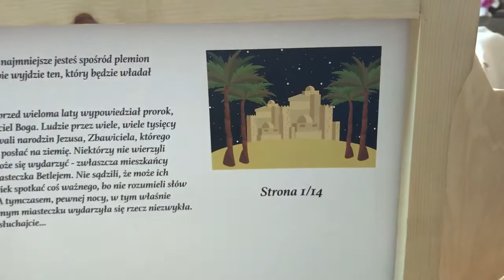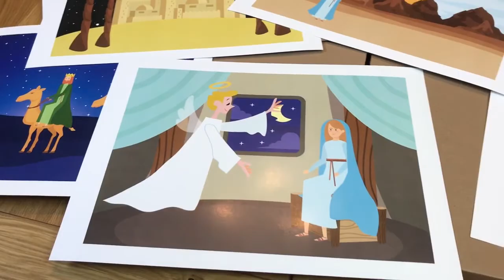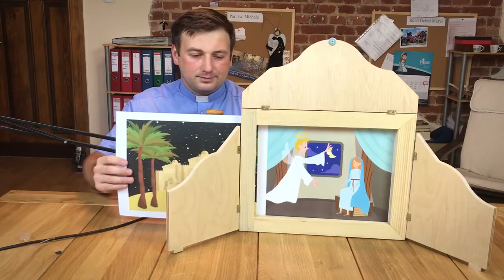Biblia w katechezie cz. 2 - Metoda kamishibai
Ks. Sebastian Mandrysz
Diecezjalny Wizytator Katechizacji Archidiecezji Katowickiej

– przykład jak zrobić swój teatrzyk

Laetare.pl – adres internetowego sklepu przeznaczonego dla katechetów (możliwość kupienia kamishibai i innych praktycznych pomocy takich jak: MMS-y – cytaty z Pisma Świętego w ładnej formie wizytówkowej, gry planszowe, itp.). Jego otwarcie nastąpi niebawem, w najbliższych dniach.